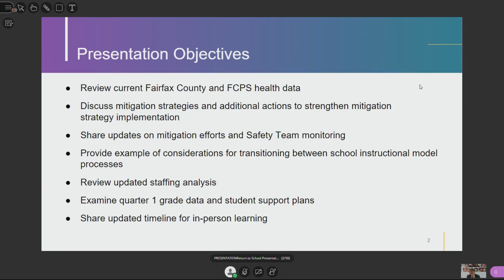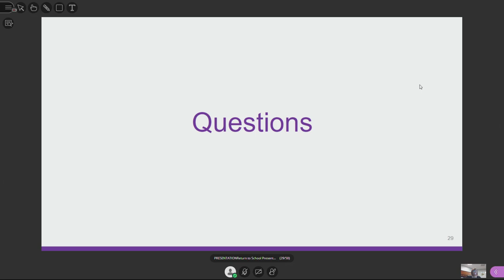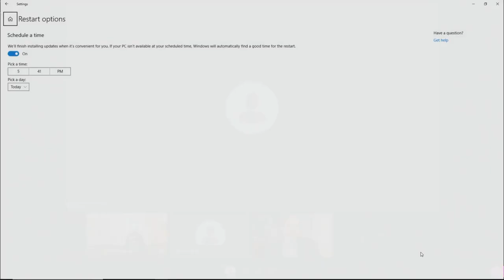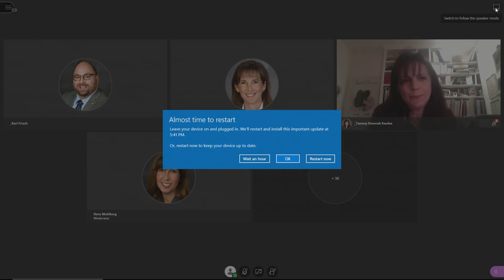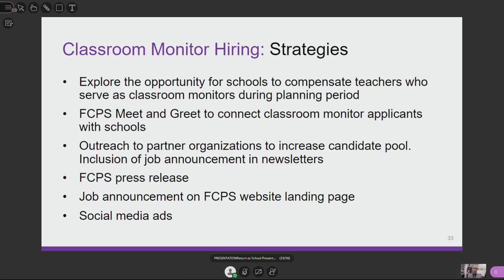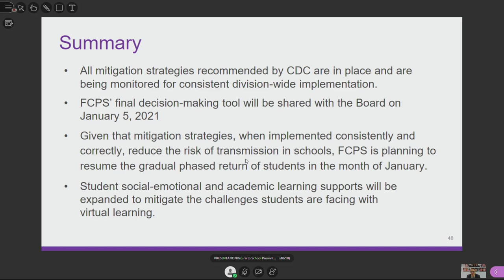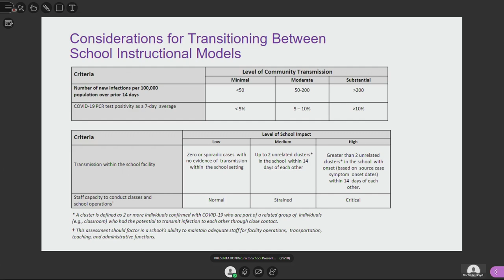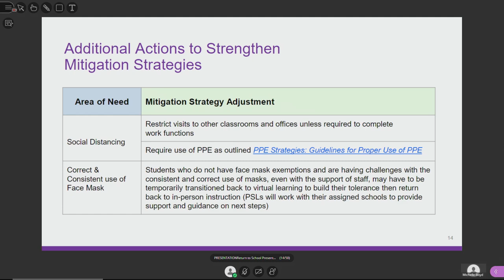FCPS School Board Work Session-Return to School Update 12-10-20